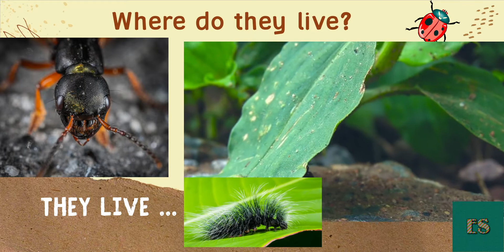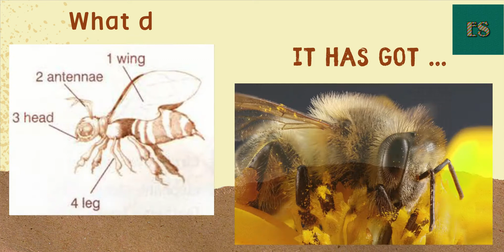An insect's life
Spotlight 5 Module 5 It's an insect's life - page 73 ex. 3a
Английский в фокусе 5 класс - Жизнь насекомых - стр. 73 упр. 3a